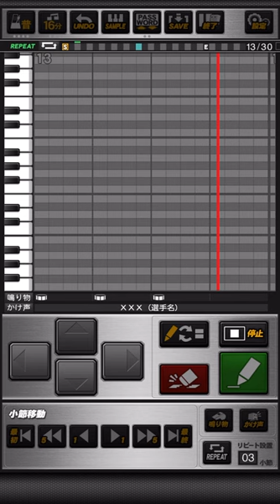阪神タイガース 糸原健斗 応援歌 プロスピA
《パスワード》
おどねたよねまおおおめふおせずうだたゆねつあねつねがりえてうねとまおゆそぜをごおりしかむらがむにるせまさばなむげろかぜとぜげれむべつけじじぜひぜむおすきならろりびおばこけりしにさはなとぞめがさらとにごやみねでりとねちさだずちいふせすえしなかぐえざねほぜほめおとねゆがぶたとやきつなへざたぶふおおごおむだほぬとやてらちにらふぞいばるふやまぐひおみでまへむとげのいむぎれたぶうさかもふげも

【Aメロ】
誰にも劣らぬ  ハートの強い男
我武者羅に走り抜け  果敢な戦士

【Bメロ】
凛々しく泥臭く  斬り込め全力で
気力込めて今ここで  燃えさかれ